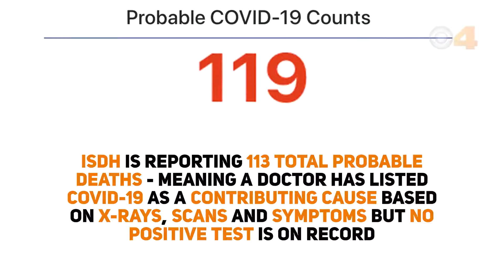State health department reports 675 additional coronavirus cases, 33 new deaths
The Indiana State Department of Health (ISDH) reported 675 new positive coronavirus cases since Thursday at noon, bringing the state’s total to 23,146.